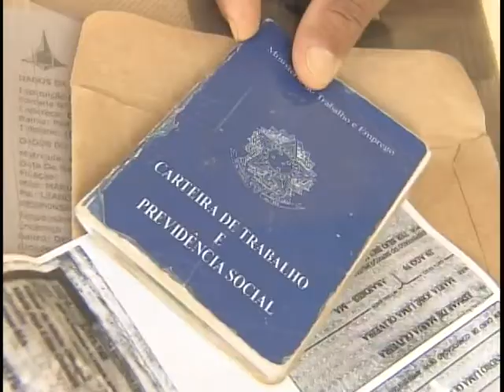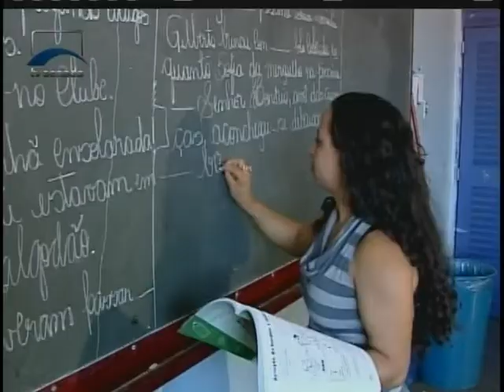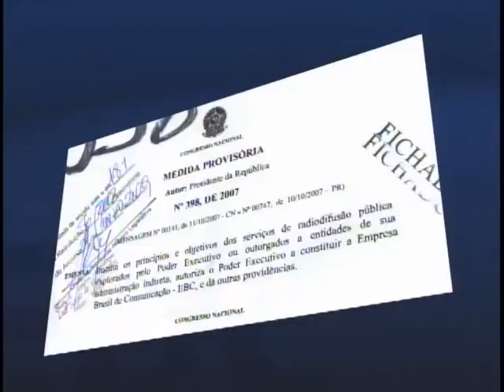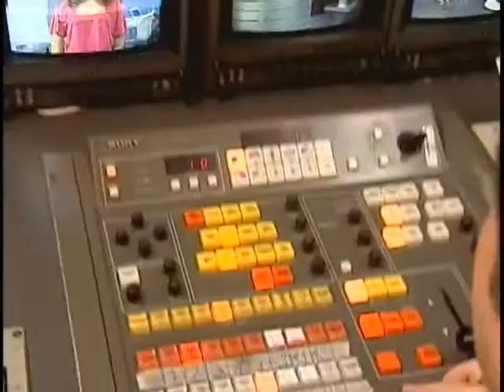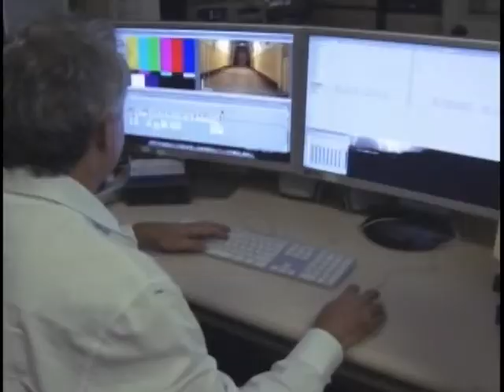Jornal NBR NOTICIAS na íntegra - 27 de outubro